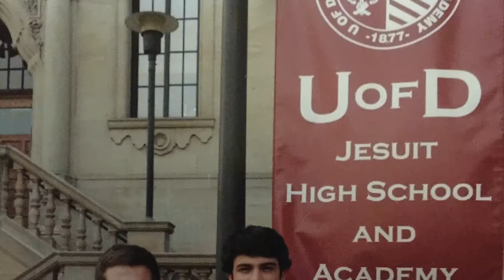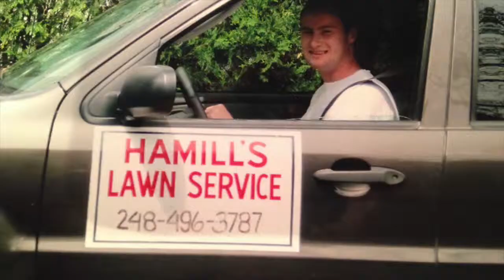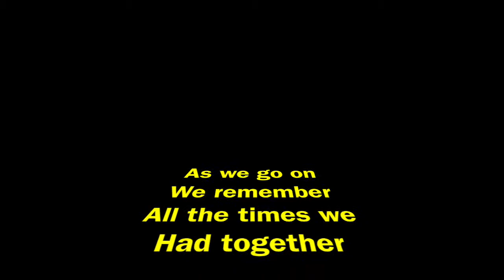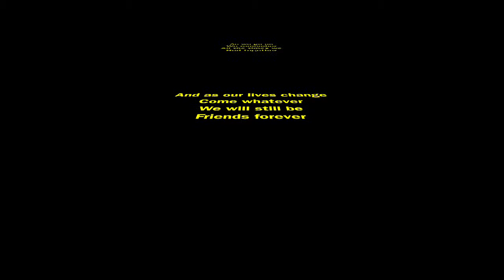U-M Graduation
This video is about U-M Graduation